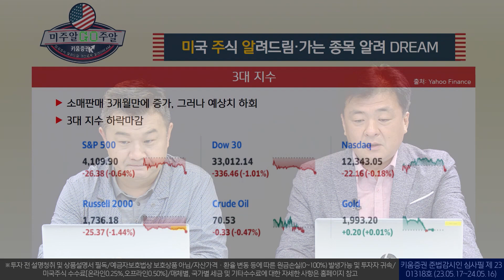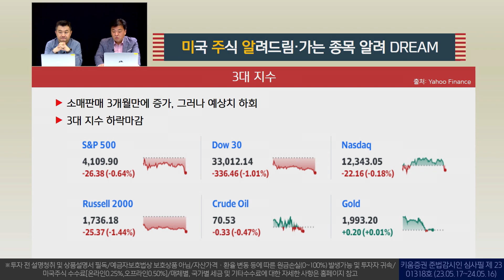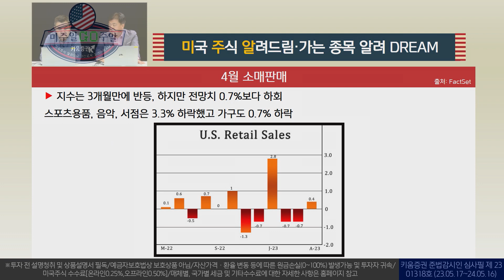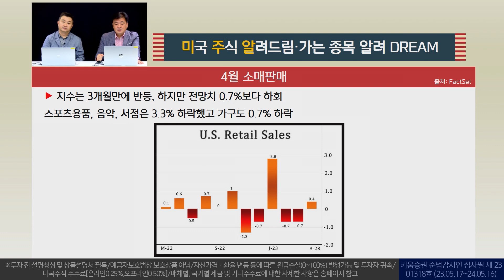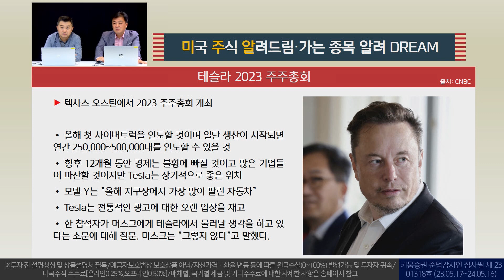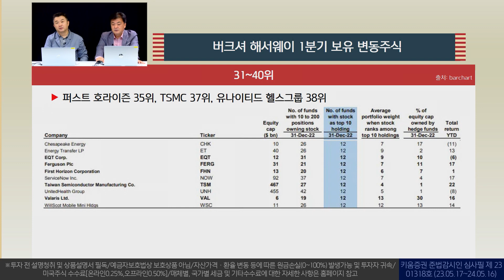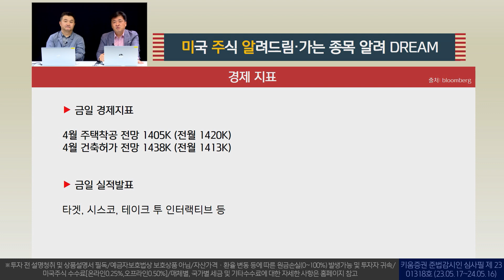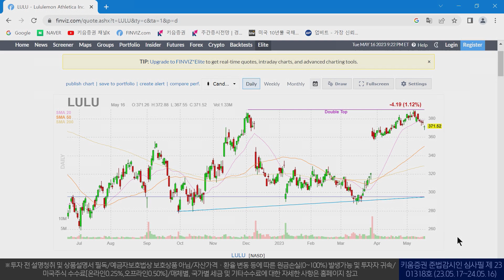헤지펀드가 1분기에 많이 매수한 종목은 MSFT AMZN META (미주알GO주알/23.05.17)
00:00 오프닝
00:00 뉴욕증시 브리핑
00:00 헤지펀드가 1분기에 많이 매수한 종목

출연: 이항영 전문위원, 장우석 US 스탁 부사장